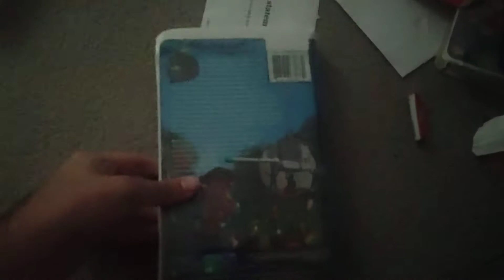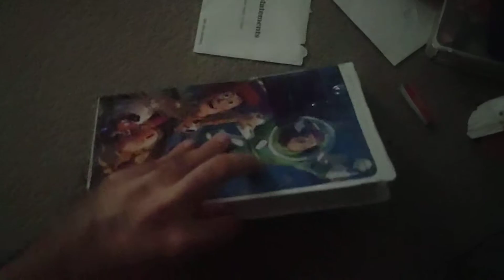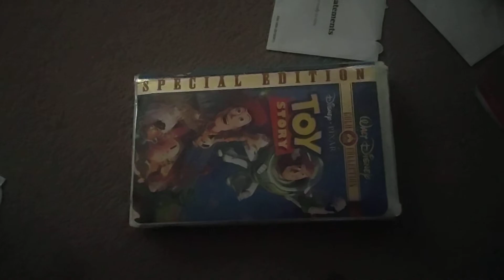Toy Story VHS Review